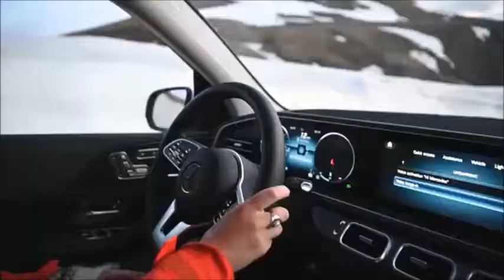Solo II Motoryzacja II Music video II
Music: Clean Bandit feat. Demi Lovato - Solo (Fatih Basoglu Remix)